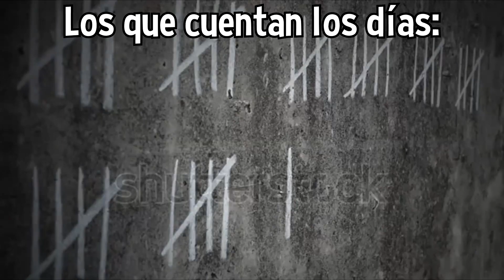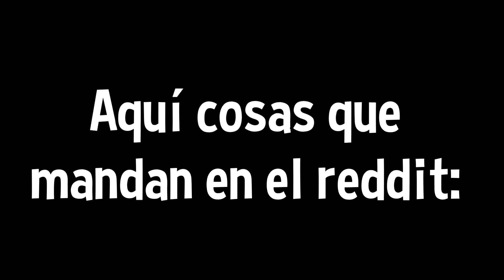RESUMEN DEL REDDIT DE LOCOCHON Y MÁS 😏😎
He aquí finalmente el resumen 👌, me tomó bastante editarlo, espero que les guste 😊